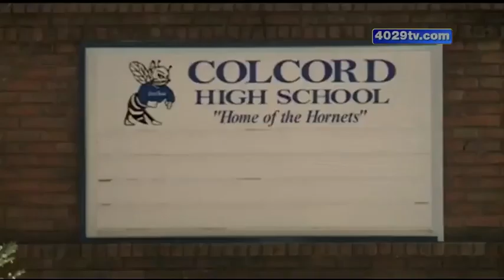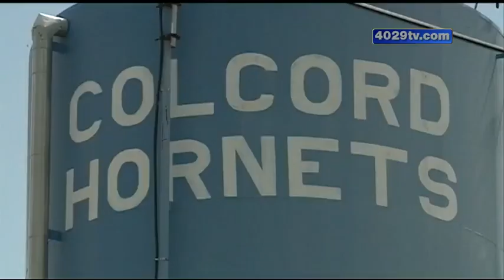Worms in water cancel school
A worm infestation is leaving the town of Colcord, Oklahoma without water.